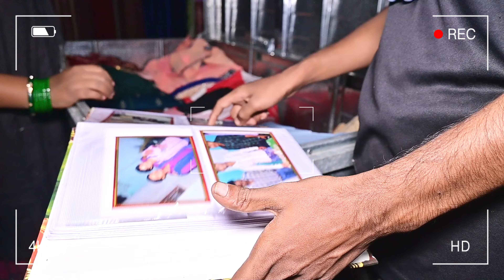शायद इसलिए हमेशा चिढ़ते रहती है सोनाली...🙂 || पता नहीं मुझसे क्या गलती हो गई जिसकी इतनी बड़ी सजा...?